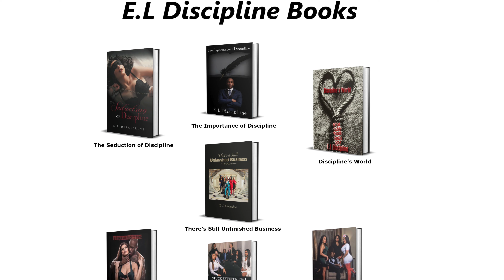S3: Episode 30- Great Sex is POWER (Chapter 8 in 'Strong Bonds Never Break')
What do you all think? Is Great sex power? Is it control? A woman can have that power over a man, and a man can have that power over a woman. Let's discuss it. Great Sex is Power is a chapter title in my sixth book, and the sequel in the 'Stuck Between Two Different Worlds' book series. You will not want to blink, or miss a beat, we go in!!! Season Finale is April 15th, we won't be having a show on April 8th, next Thursday night.

Also, on Amazon Music, Castbox, Deezer, Spreaker, Podchaser, Podcast Addict, Jiosaavn, overcast and many more.

E. L DISCIPLINE BOOKS